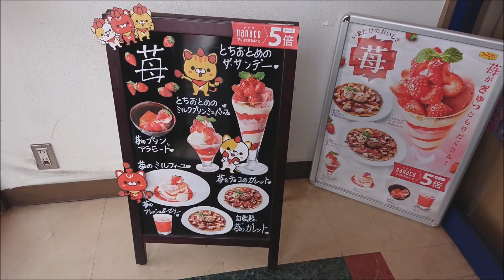【デニーズのランチ】オムライス～オマール海老のソース～＆日替わりランチ☆ボリューム満点美味しいランチメニュー☆外食・グルメ・食べ物動画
デニーズのランチ
お値段の割にはボリュームがあるので、おなかいっぱいになります。
なのでデザート食べれなかった（´・ω・｀）

■デニーズのランチ☆ボリュームたっぷりなオムライス　デニーズ　オムライス　オマール海老のソース　トマトクリームソース　ランチ　日替わりランチ　ボリュームたっぷり　お得　ファミレス　外食　グルメ　たべあるき　食べ物動画　レビュー　食レポ　感想